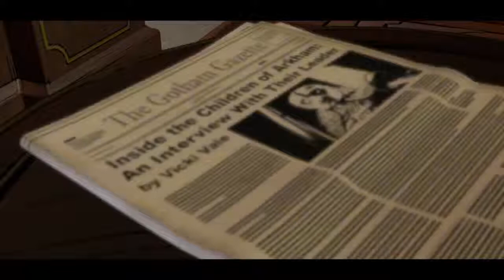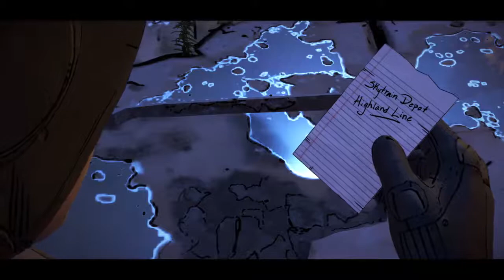Transmissão ao vivo do PS4 de SSRY_Felpz-